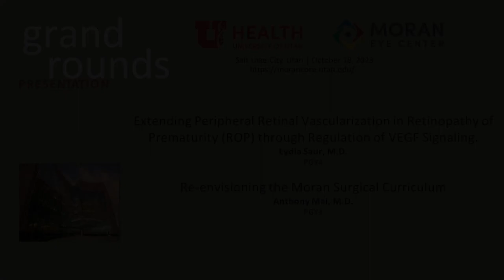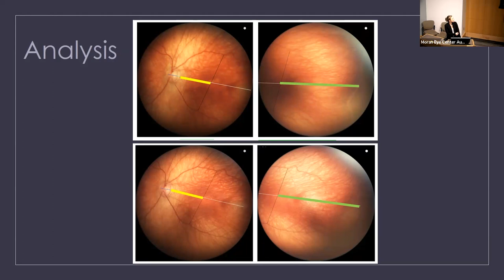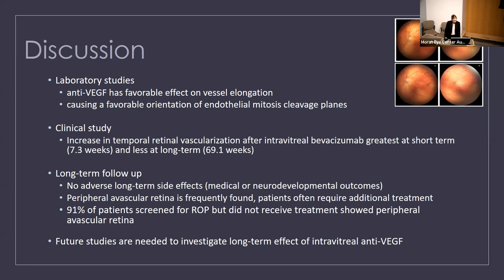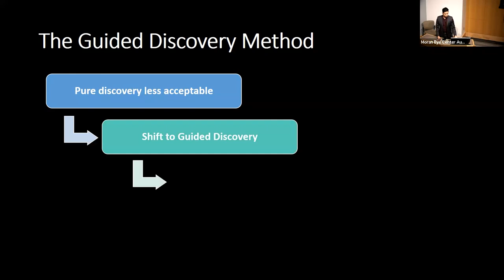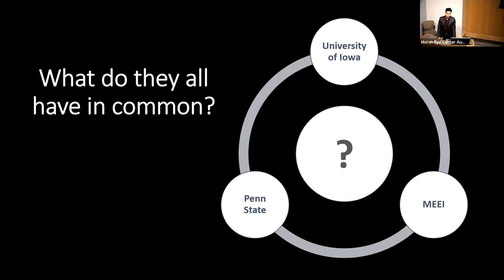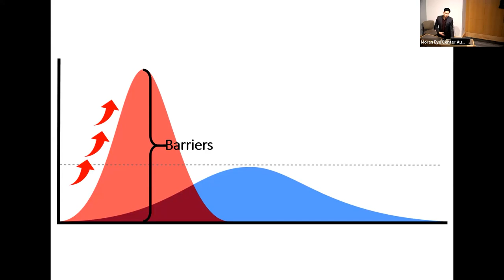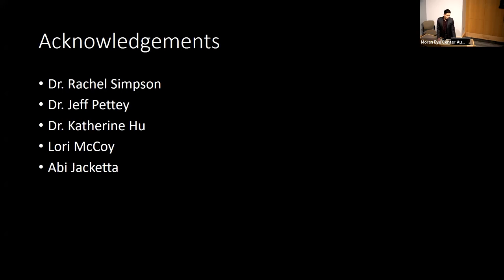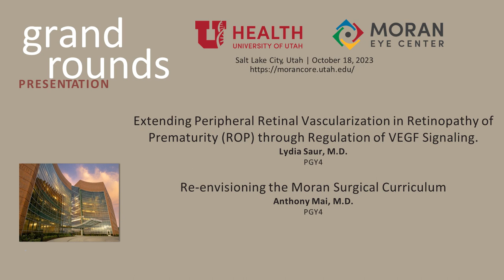Extending Peripheral Retinal Vascularization in ROP; Re-envisioning the Moran Surgical Curriculum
Title: "Extending Peripheral Retinal Vascularization in Retinopathy of Prematurity (ROP) through Regulation of VEGF Signaling"; "Re-envisioning the Moran Surgical Curriculum"
Authors: Lydia Sauer, MD; Anthony Mai, MD
Date: 10/18/2023